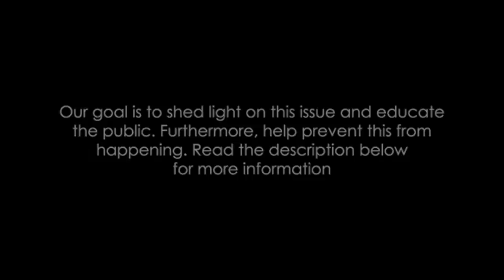“Return This Cart…Or Your Life Is Over” (CC UNIT PARODY)